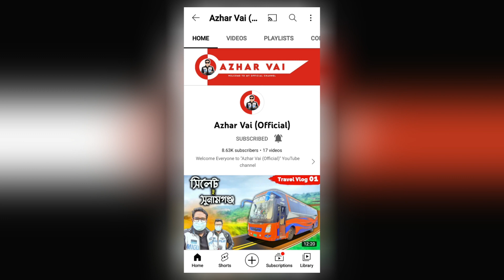দেশ ট্রাভেলস VS এনা বাসের মধ্যে কে জয়ী হলো? | desh travels vs ena | bangladeshi bus game | bus race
⚠️ Video Title -- দেশ ট্রাভেলস VS এনা বাসের মধ্যে কে জয়ী হলো? | desh travels vs ena | bangladeshi bus game | bus race